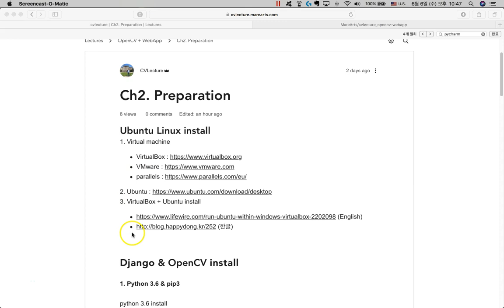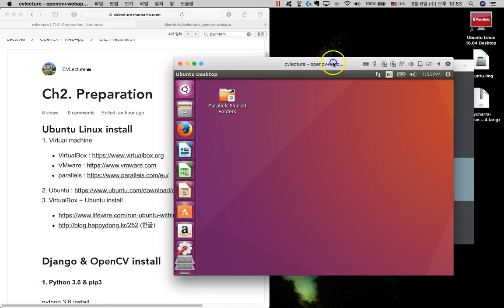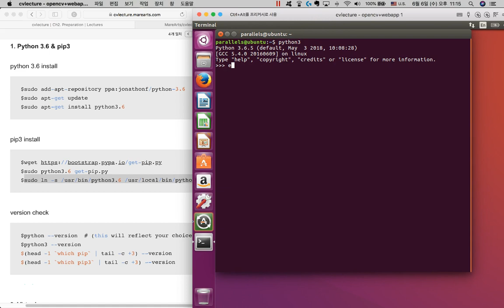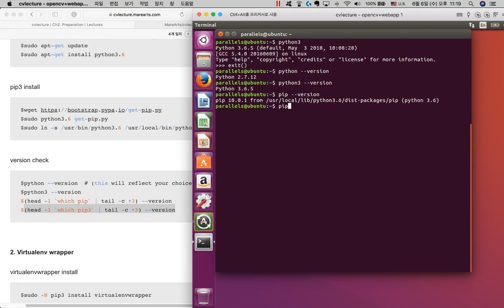OpenCV+WebApp - ch2 preperation (1/4), linux, python3, pip3 install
OpenCV+WebApp lecture

Lectures ▸ WebApp